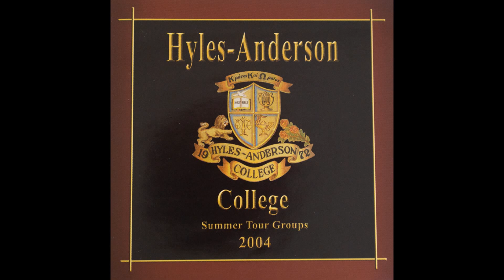Find Us Faithful - Hyles-Anderson College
Track 6 of 12 from "2004 Summer Tour"